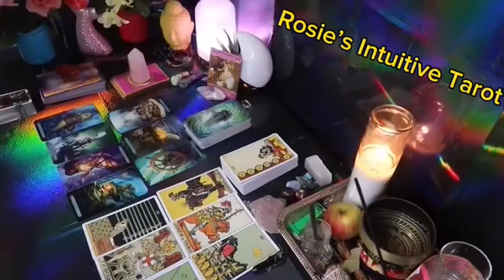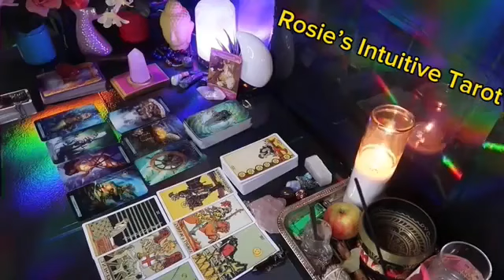PISCES ❤️I HOPE YOU SEE THIS MESSAGE BEFORE THIS PERSON SPEAKS UP“💗🤯 END OF MAY 2024 LOVE TAROT🔥🔥